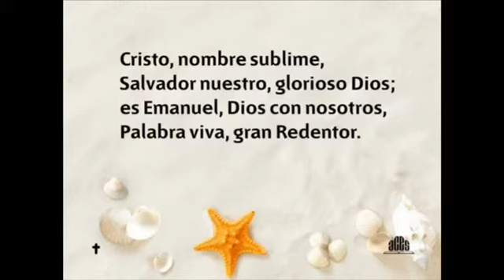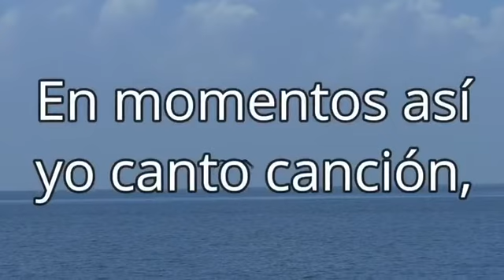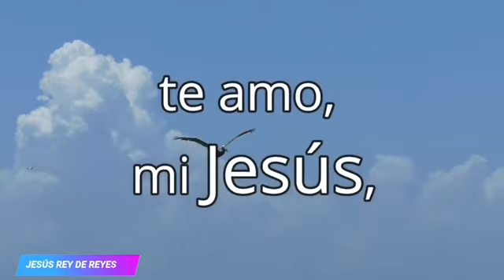Sermón sábado 14 marzo 2020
Señales de la 2ª Venida de Jesús